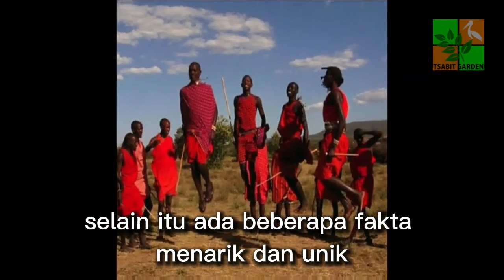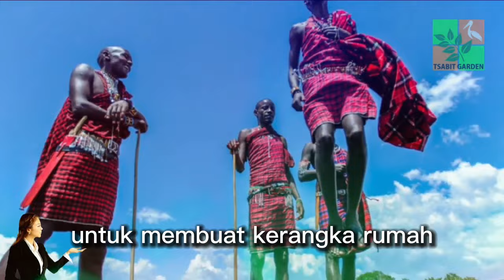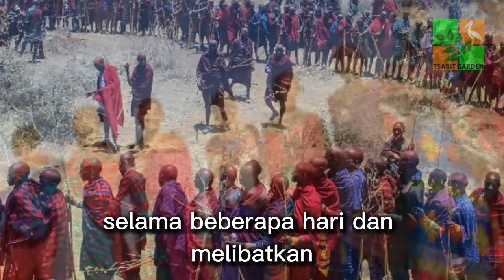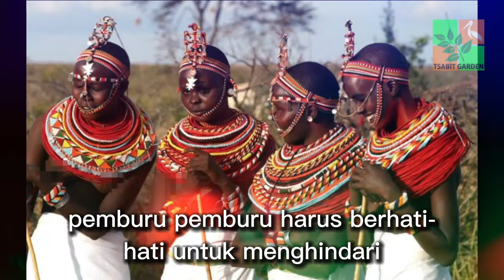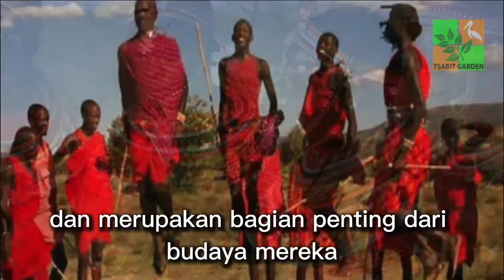Suku Maasai: Berburu Singa dan Simbol Keberanian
Di jantung lereng pegunungan yang luas, di wilayah Asia Utara terdapat sebuah komunitas kecil yang menjadi saksi dari masa lampau. Mereka dikenal sebagai suku Ket, kelompok yang telah tinggal di hutan belantara Siberia selama berabad-abad. Suku ket mendiami wilayah Siberia selatan, khususnya di wilayah Sungai Yenisei di Rusia. Dengan kehidupan mereka yang sangat dekat dengan alam, mereka telah menginspirasi para peneliti dengan kebijaksanaan warisan nenek moyang mereka. Saat ini, jumlah orang Ket tidak lebih dari 1.088 orang.

- Pixabay.com
- Freepik.com
- Google images
- Yahoo Images